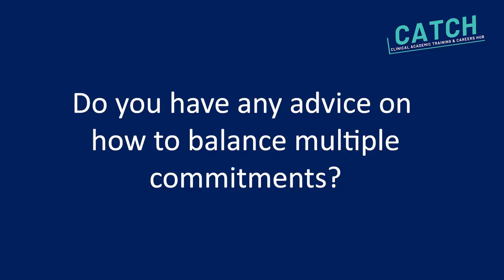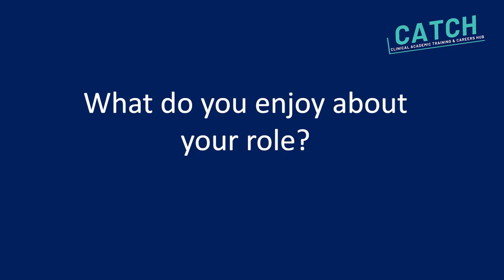Inspiring Clinical Academic Careers: Professor Chris Vernazza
Professor Chris Vernazza is Head of the Dental School & Professor of Oral Health Services at Newcastle University.

This interview is part of a series on the Clinical Academic Training Hub (CATCH) which brings together inspiring stories of how current clinical academics entered their fields to illustrate the diversity of roles fulfilled by those in the profession. Clinical academics come from all backgrounds and every clinical academic post is different, depending on the specialism, experience, and interests of the individual.